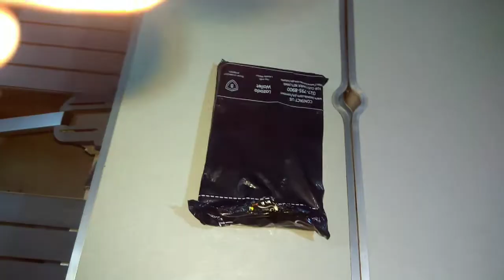Unboxing Glowing 3D LED Night Light Decoration Night Lamp Beautiful Butterfly